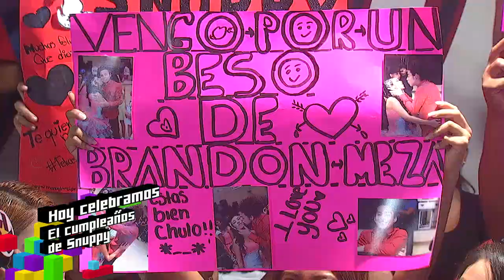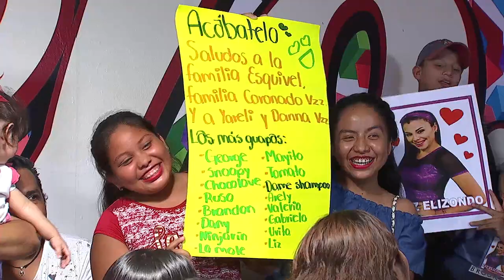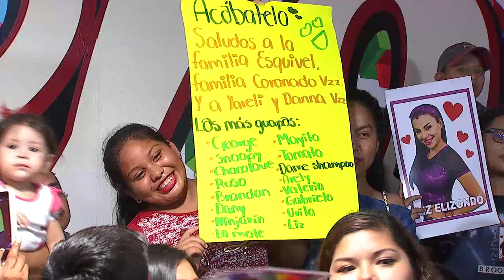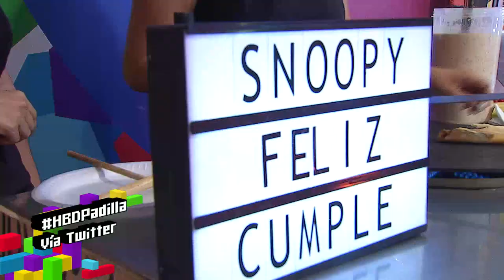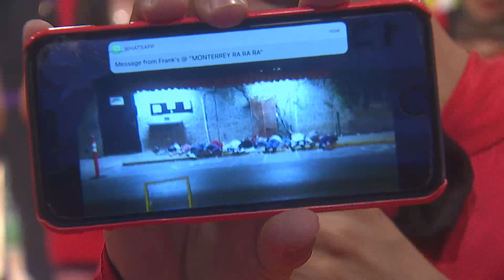Programa completo Acábatelo 15 de Agosto 2017